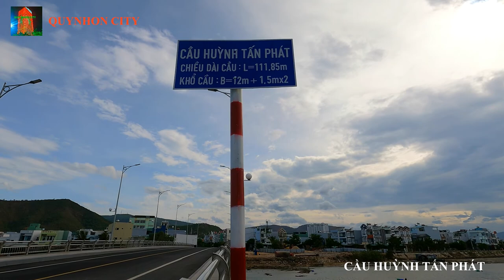CẦU HUỲNH TẤN PHÁT | THÀNH PHỐ QUY NHƠN | VLOG 5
Cầu mới giúp phát triển thành phố biển Quy Nhơn